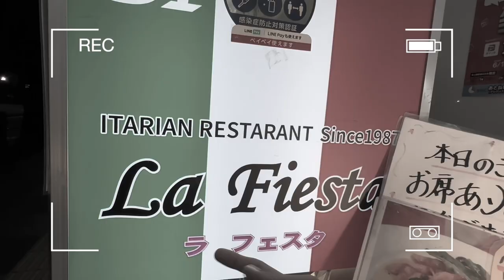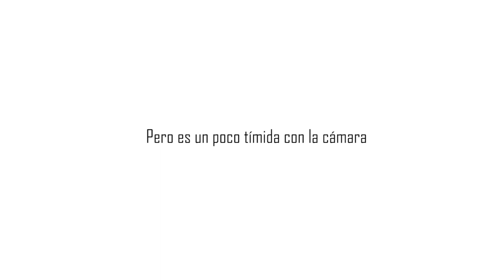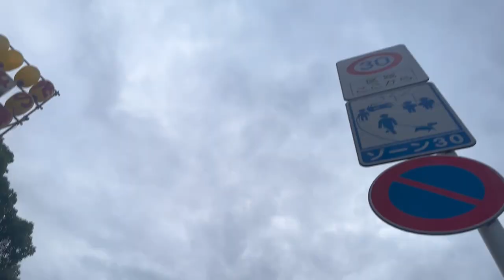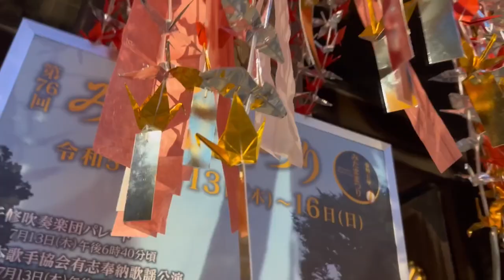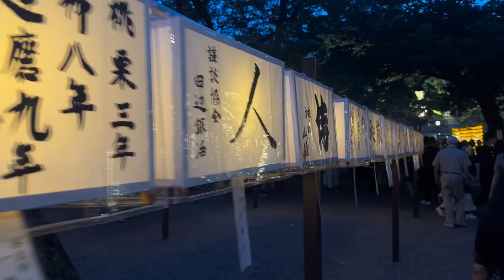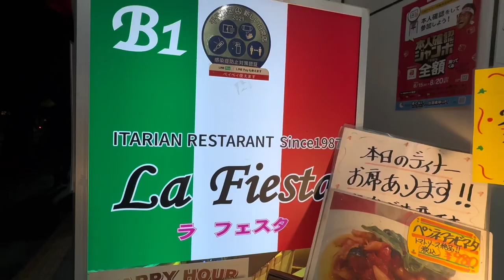JAPÓN VLOG 🇯🇵 | Echan a ticas del Starbucks por ruidosas. Visitando el Festival de linternas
Amante de Starbucks pero siempre que voy con latinos nos echan.
Nunca nos dejan gozar y chismear en el Starbucks jaja.
El festival de las linternas estuvo muy bonito espero que les haya gustado
Pura vida!